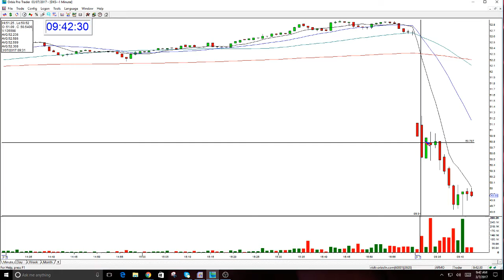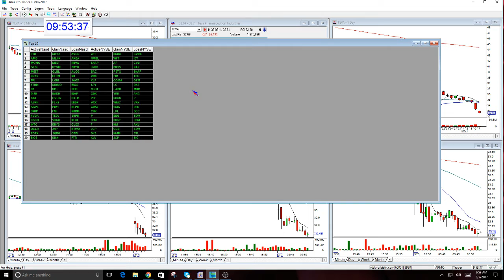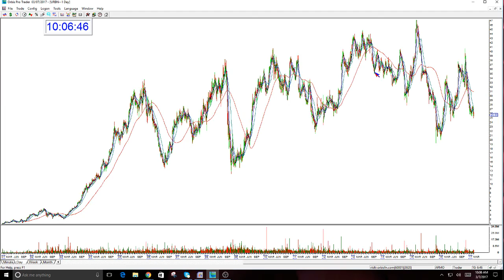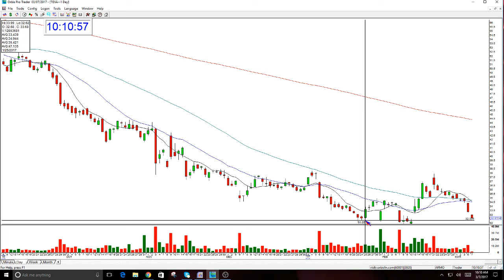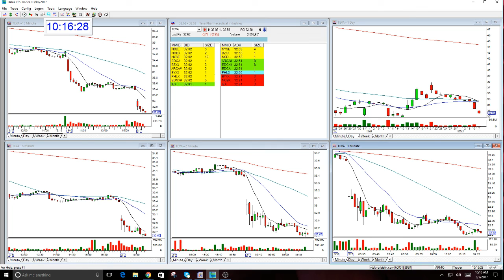The Stock Swoosh Show Live Trading Room-3-7-2017